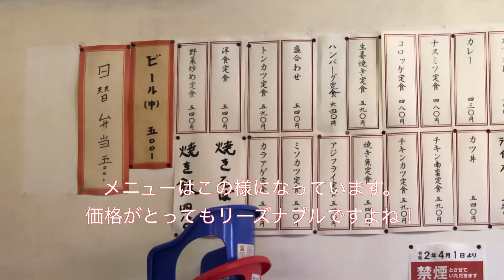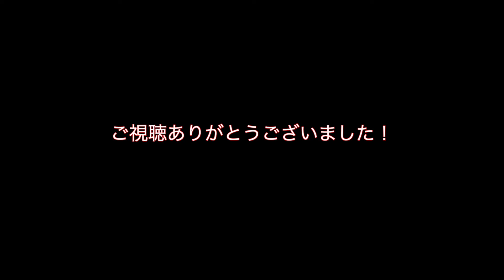「お食事処三平」へお昼ごはんを食べに行って来た！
宮崎市花ヶ島町の旧10号線を東に少し入った所にありますお食事処「三平」へお昼ごはんを食べに行って来ました！

美味しいと聞いていたので、前から気にはなっていたのですが、駐車場が３台しかなく、いつ前を通っても車が止まっていて店に入ることができません。

今日は時間をずらして１時過ぎに行ってみたら１台分駐車場が空いていました！ラッキー！

ハンバーグとチキン南蛮の盛り合わせメニューを注文！

小鉢と味噌汁が付いてなんと540円でした。

ご飯は、頼んでないのに大盛りにしてくれました(^ ^)

味も評判通りとっても美味しかったですよ。

暫くはかよいそうですね！

MY GEAR
メインカメラ：SONY FX-3
サブカメラ:  Canon EOS80D
単焦点レンズ：SONY FE20mm F1.8
広角レンズ： Canon EFS10-18mm
ズームレンズ： Canon EFS18-135mm
マイク:  SONY ECM-MS2RODE WIRELESS GO
ドローン:  DJI Mavic mini
アクションカメラ:  GoPro hero8-black
メインコンピューター：  MacBook Pro (15-inch)
編集ソフト:  Final Cut Pro

有限会社ピーテックカンパニー
〒880-0841
宮崎県宮崎市吉村町引土甲614-26

※宮崎市およびその周辺地域の塗装工事・防水工事は当社へおまかせ下さい！